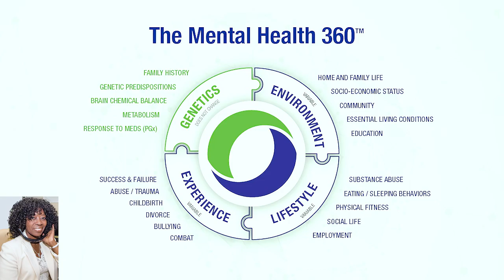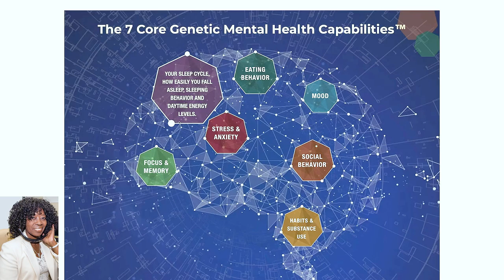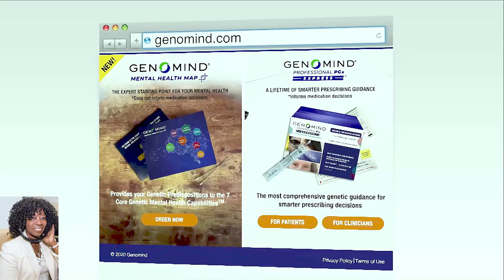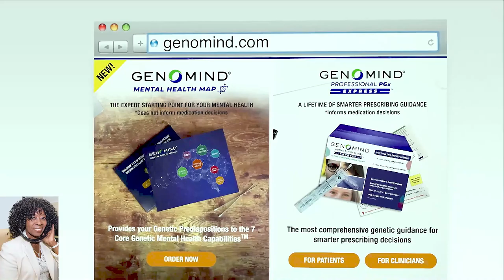Mental Health for 2021